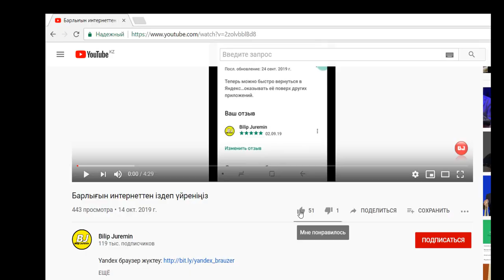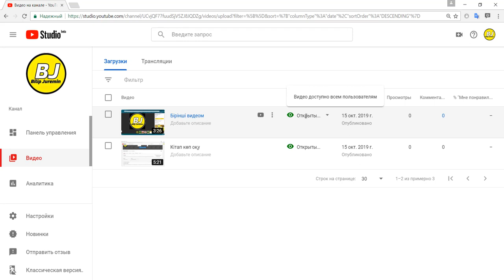YouTube видео қалай өшіреді